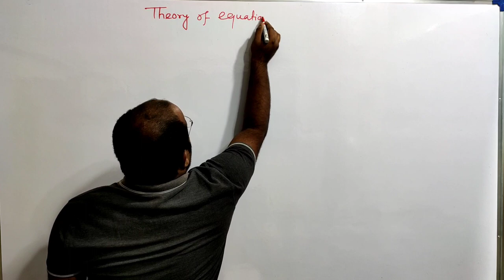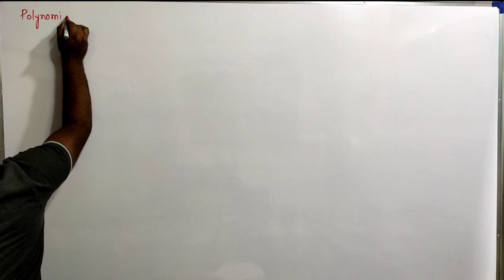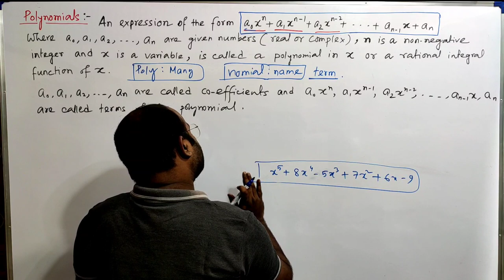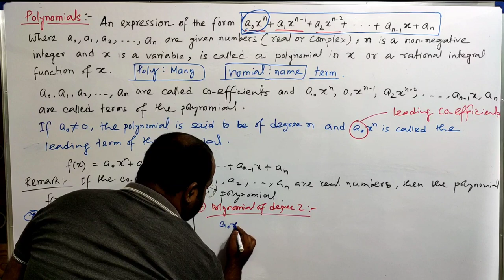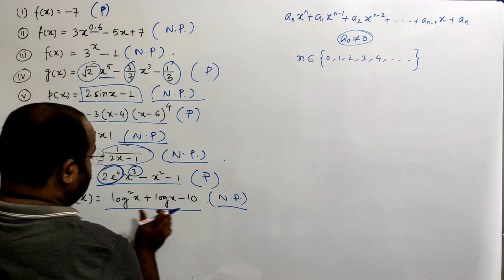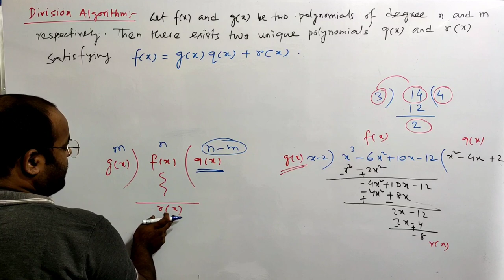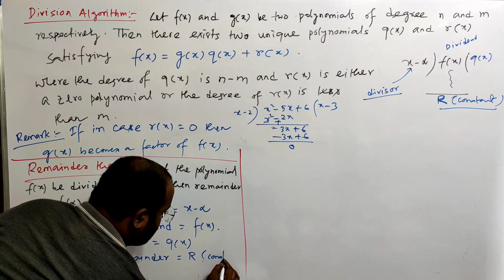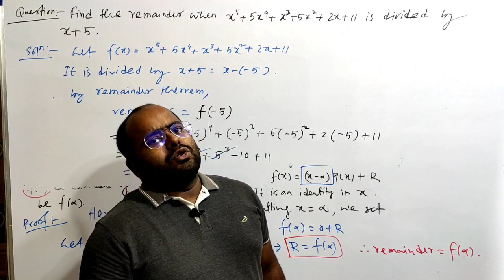Theory of Equations(Lecture # 01)| Polynomial | B.Sc Hons| 1st Semester | Calcutta University Math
ALL SEMESTER ( ALL UNIVERSITY  )
SAFIQUL SIR

Teaches B.Sc Hons 1st Sem - 8th Sem ( Pure and Applied Mathematics).

B.SC. MATH MAJOR & MINOR

Coaching Centre Location:-

Amherst Street bus stop ( Near SEALDAH). KOLKATA ,WEST BENGAL.